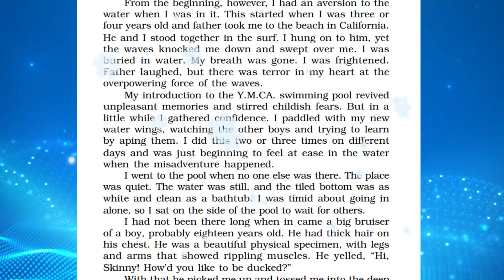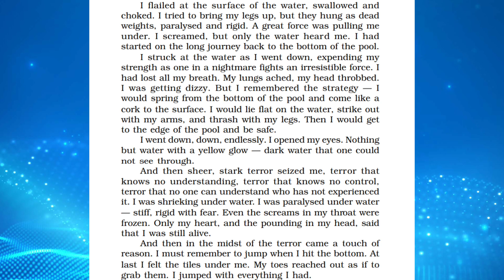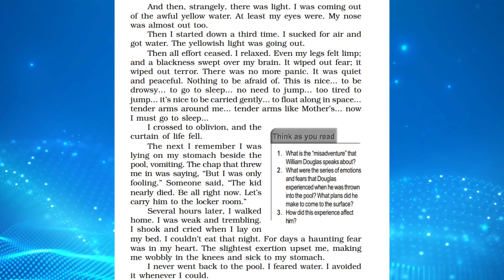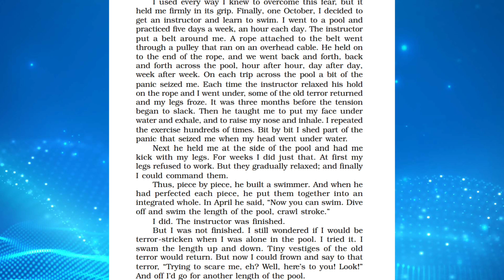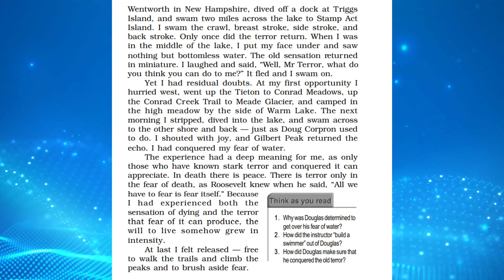Deep water Summary | Class 12th Boards | Flamingo | R Study Adda